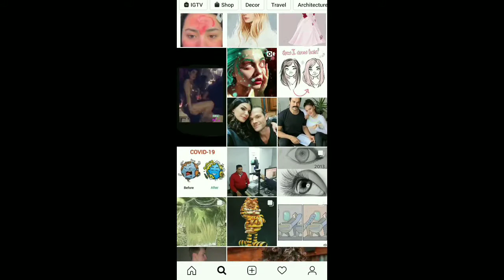Drawing Strangers on Instagram in my Style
I'll chose a picture of someone on Instagram and I'll
draw it in my style, anime style